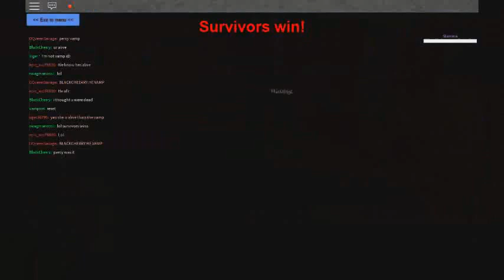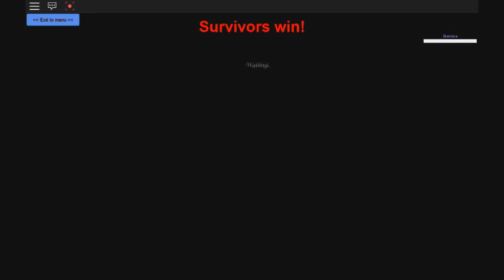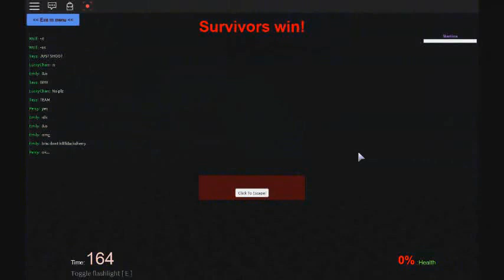vampier hunter 2